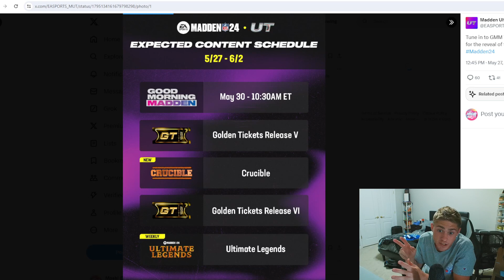This Weeks Content Schedule! Brand New Promos in June!